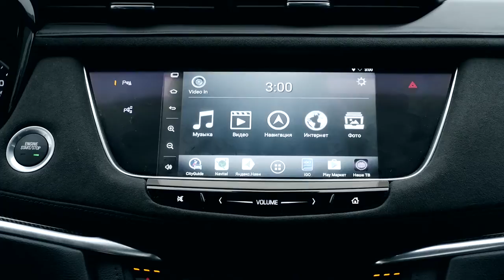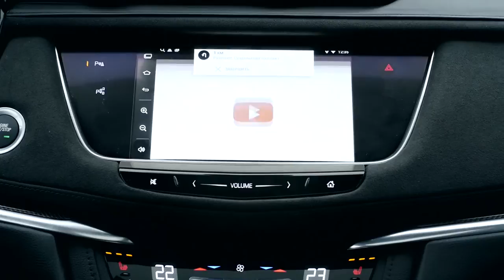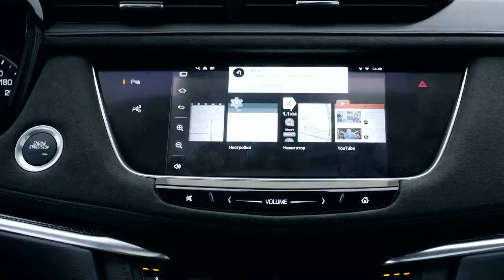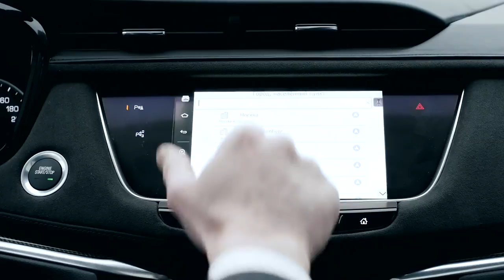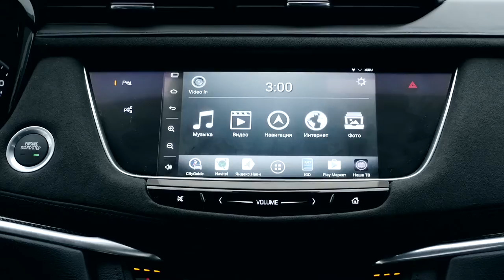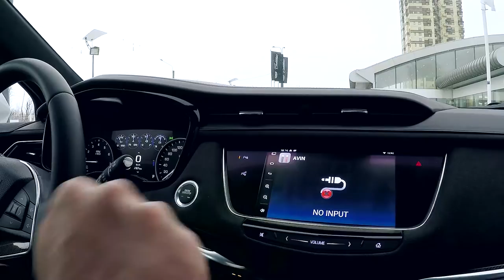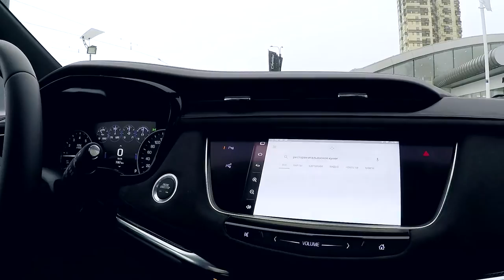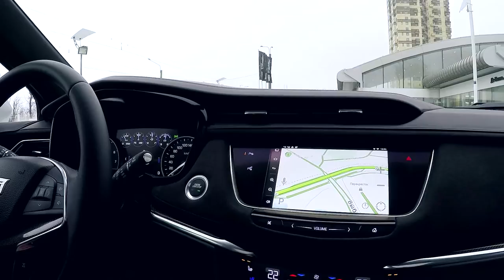CADILLAC XT5: ОС Андроид 5.0.2 на борту оригинальной системы CUE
Настроили цифровой блок KiberLink, обеспечивающий подключение Андроид системы AirTouch Performance к новой системе CUE! В данном случае - NEW XT5. Ссылка на видео на примере нового ESCALADE CUE сейчас используется во всех современных моделях Cadillac. Друзья, теперь на оригинальном мониторе можно иметь любую навигационную программу (Яндекс-Навигатор с голосовым набором, Ситигид, Навител, IGO для Европы и т. д.) Можно в движении смотреть онлайн ТВ, пользоваться электронной почтой, скачивать любые приложения из Play Market и многое-многое другое! Все прелести современного планшетного компьютера теперь доступны для автомобилей Cadillac.
P. S. Для подключения Андроид-системы AirTouch Performance используется технология Pin-to-Pin и оригинальные коннекторы; данный способ на 100% обеспечивает сохранность гарантии от официального дилера.